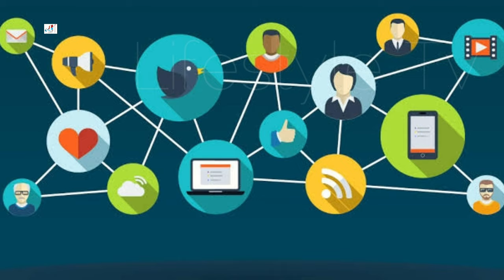Melis Sezen Lifestyle, Biography, Boyfriend, Net Worth, Age, Hobbies, Kimdir, Height, Weight, Facts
Melis Sezen Biyografi 2021, Lifestyle, Boyfriend, Net Worth, Age, Hobbies, Kimdir, Height, Weight, Facts

Melis Sezen (born 2 January 1997) is a Turkish actress.

Sezen made her television debut with the TV series Hayat Bazen Tatlıdır and was later cast in Siyah İnci. She had her first leading role in Leke, after which she appeared in a main role in Sevgili Geçmiş. Aside from her television career, Sezen has appeared in a number movies. Her first major cinematic experience came in 2018 with a role in Bizim İçin Şampiyon. In the same year she appeared in the movies Tilki Yuvası and Dünya Hali. In 2019, she landed a role in Mahsun Kırmızıgül's movie Mucize 2: Aşk. Her most recent TV work was in TRT 1's series Ya İstiklal Ya Ölüm, in which she portrayed "Nazan". In September 2020, she was cast in a leading role in Sadakatsiz.

Turkish Translated